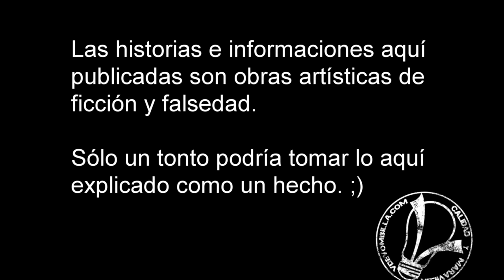La Puta Friendzone - Historias de 4chan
La friendzone... ese terrible lugar en el que nadie desea acabar cuando conoce a alguien que le gusta. Pero todos sabemos que a Anonymous siempre le ocurren desgracias o cosas extrañas. Y en este caso acabo en una de las friendzones mas extrañas que jamas se hayan visto.

Adentrate en las trepidantes aventuras de diversos personajes de 4chan con nuestro amigo Fosfobit. ¿Para que salir al exterior a vivir una vida interesante cuando puedes quedarte en el sofá de casa viendo como alguien te explica cosas graciosas que le ha pasado a otra gente? Sea como fuere, todos sabemos que tu grasiento culo esta incrustado en ese sofá y aunque quisieses no podrías moverte. ¡COMO TU MADRE!

Si has llegado hasta aquí pon en los comentarios "I know that feel bro"